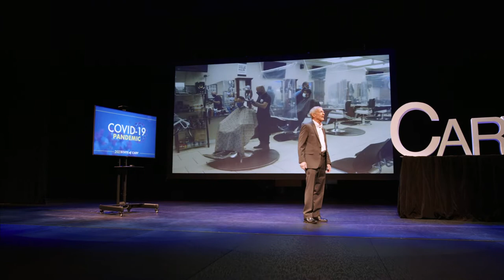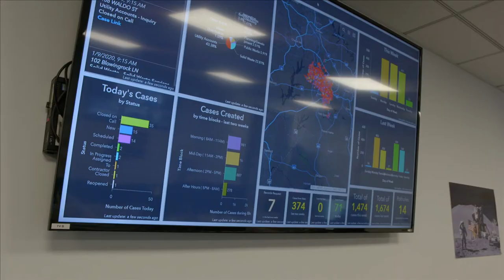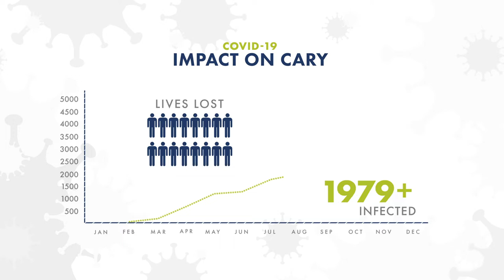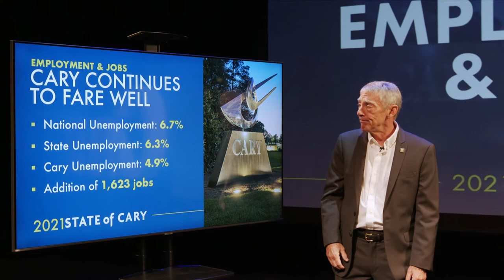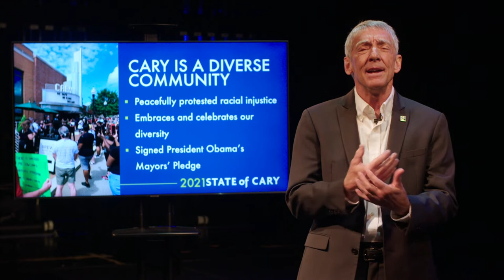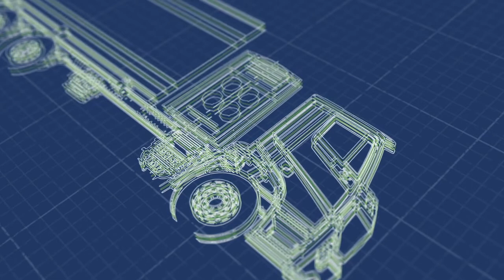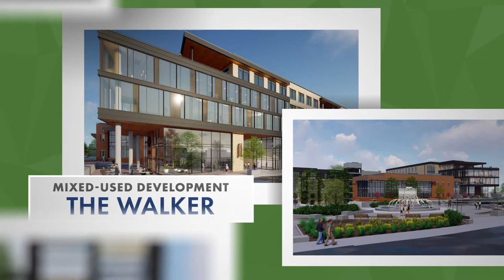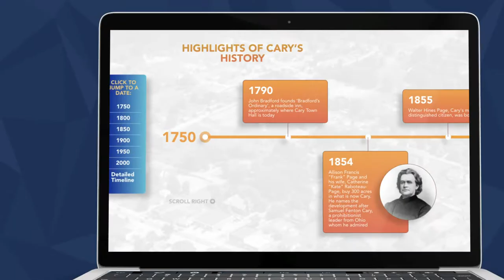State of Cary 2021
Town of Cary Mayor Harold Weinbrecht delivers his 2021 State of Cary address.